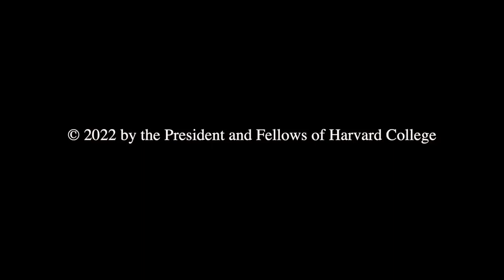The Future of Online Lending: A Discussion of Controlled Digital Lending and Hachette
The Internet Archive offers Controlled Digital Lending (CDL), where it lends digital copies of books to patrons — but ensures that the number of books owned is equal to the number loaned. Through the Open Library, the Internet Archive aims to “make all the published works of humankind available to everyone in the world.”

Brewster Kahle, founder and digital librarian of the Internet Archive, spoke about the pending Hachette v. Internet Archive case and the future of digital libraries. Kahle  was joined by Rebecca Tushnet, Ruth Okediji, Kyle Courtney, all amici in the case, and Jonathan Zittrain.

The panel explored the background of the case and the National Emergency Library, the value of CDL for online libraries and public access, CDL’s fair use implications, and the future of online libraries and large publishers.

The Berkman Klein Center presented this event in collaboration with the Journal of Law and Technology (JOLT).